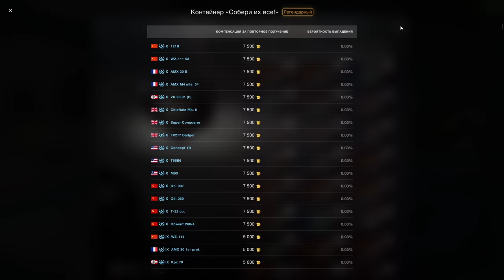💥ОКУПИЛСЯ?💥Рулетка "Танк VIII Уровня" в WoT Blitz 2024 | WOT-GSN